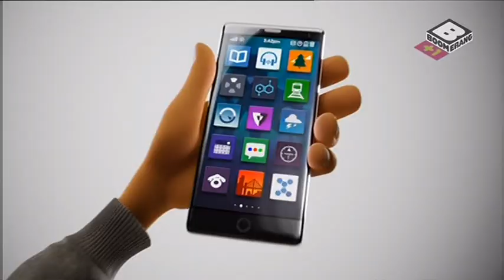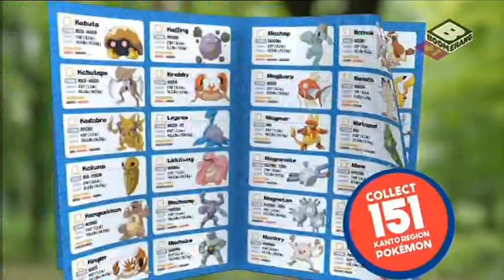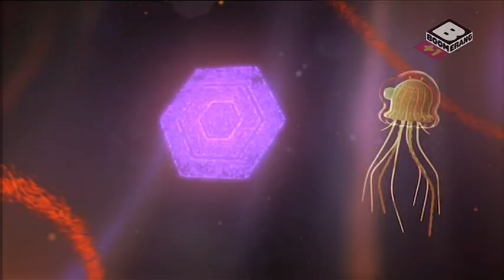Boomerang UK +1 Continuity & Ads August 31, 2017